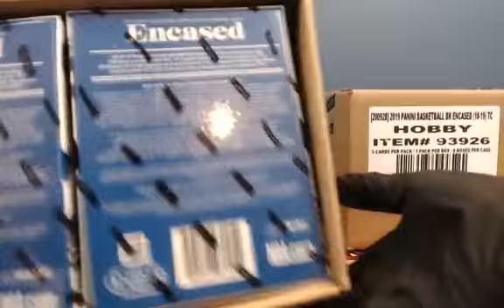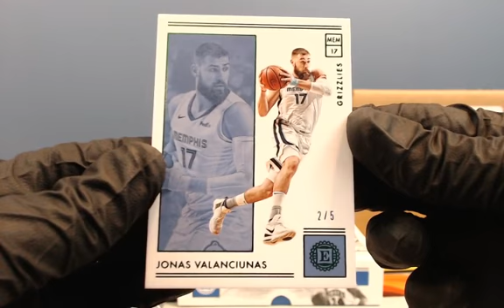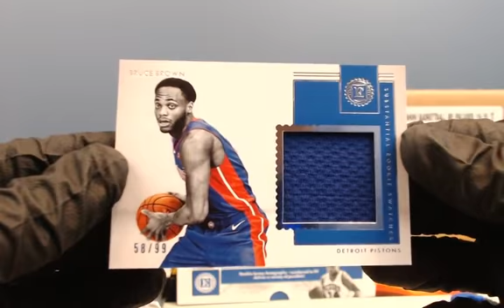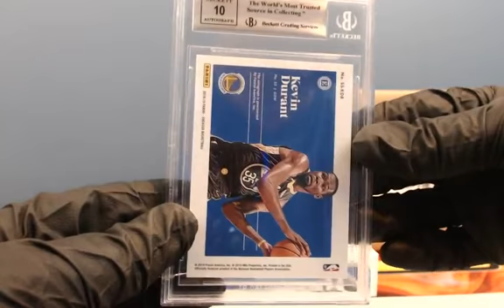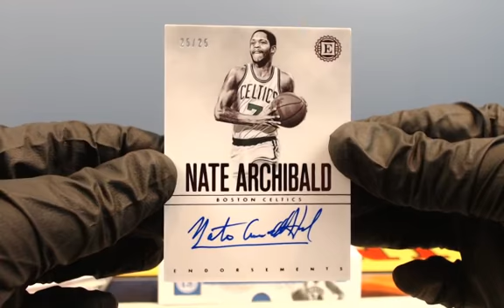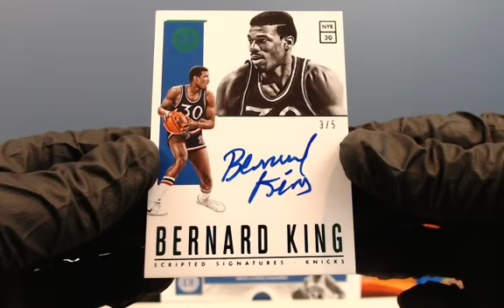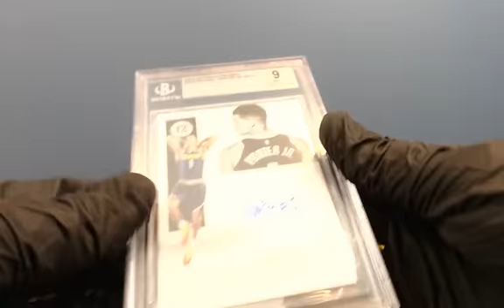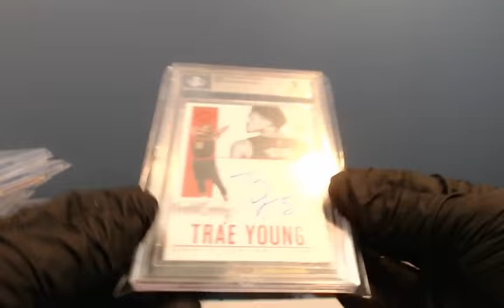2018-19 Encased Basketball 16 Box 2 Case Ebay Player Break July 28, 2019